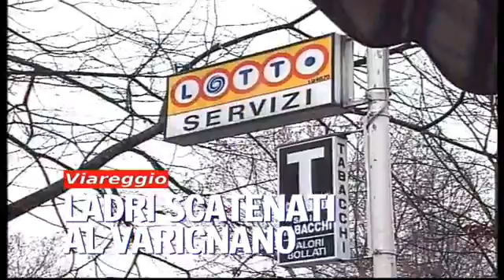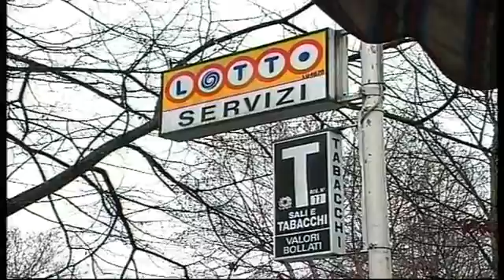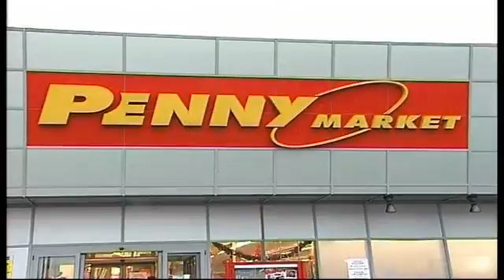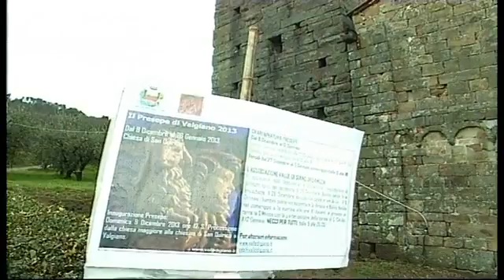TG CRONACA 26 12 2013